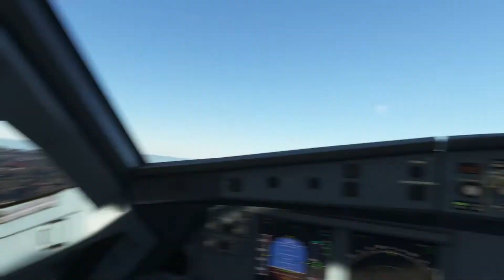LAX / SAN - Airbus A320neo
Quick recap of flight.  Total flight time only 31 minutes.  I was given the Go Around but ignored it to capture the landing.